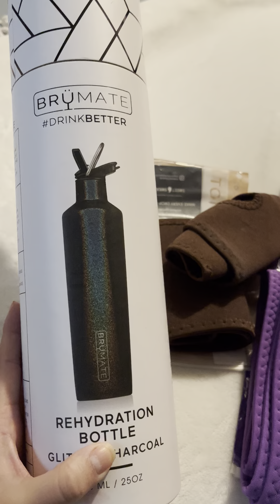Gym haul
Gym shark :

 The pants are 21$ not 12 I got mixed up on the price !!

True co bra

love it will buy again !!!